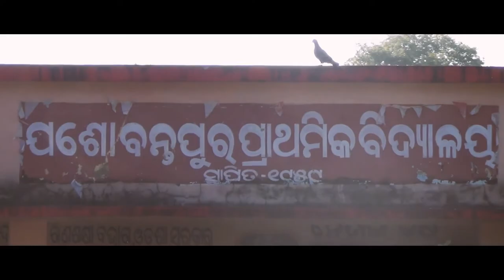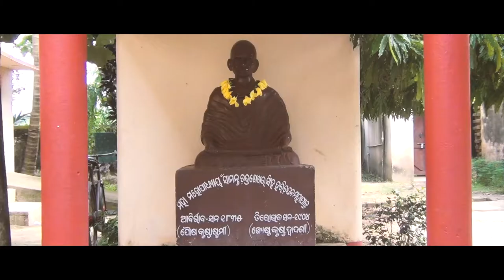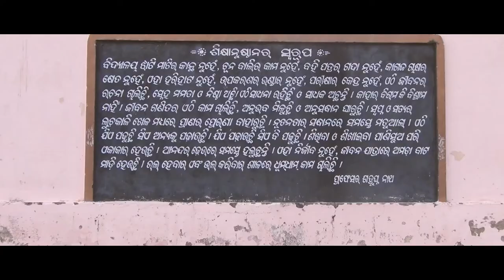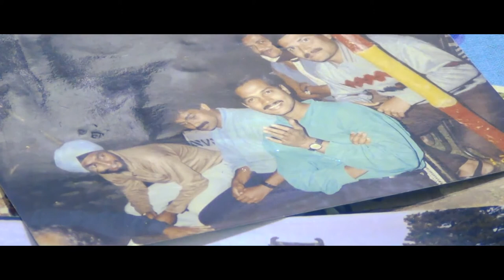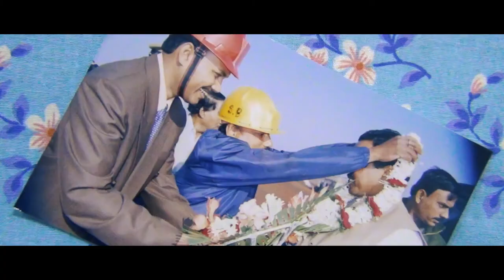Memoir of Pradeep Sahoo Official Film | A Shushrut Mohanty FIlm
Mr. Pradeep Sahoo (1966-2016) after a long journey of mountaineering climbed the peak of Mount Everest with his wife Mrs. Chetna Sahoo at the age of 50. Unfortunately, after a year he lost his life in a heart attack. His journey serves as inspiration to millions. This is a glimpse into the extraordinary life through the eyes of people who stayed close to his heart from his childhood to the day of loss.

Directed, Written, Shot, Edited, Voice by Shushrut Mohanty

FOR NON-COMMERCIAL PURPOSES